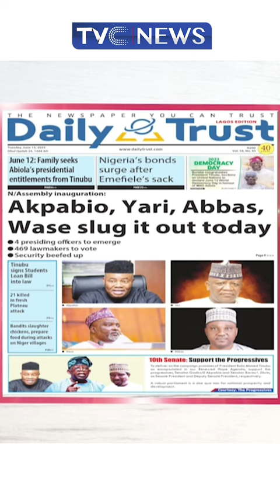NASS Leadership, Akpabio, Yari, Abbas, Wase Slug It Out Today